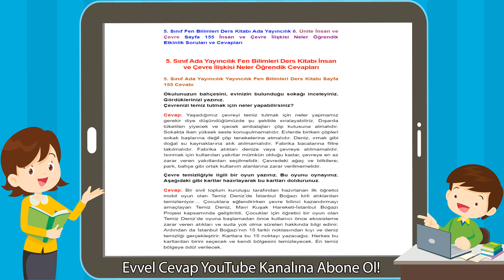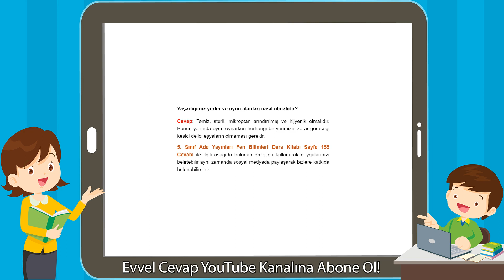5. Sınıf Ada Yayıncılık Fen Bilimleri Ders Kitabı İnsan ve Çevre İlişkisi Neler Öğrendik Cevapları